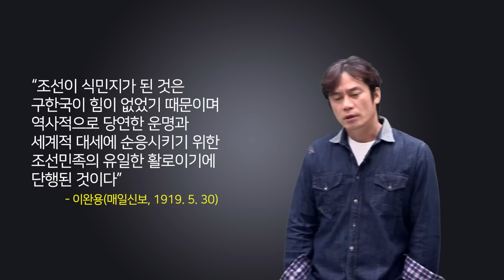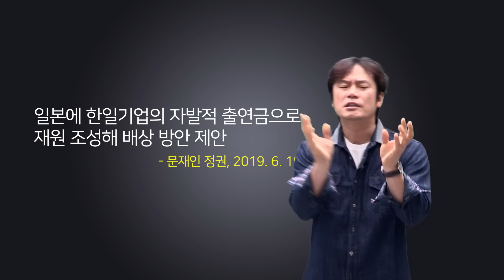외교부의 일제 강제징용 배상 해법에 대한 역사가의 분노(+대통령의 3.1절 기념사)